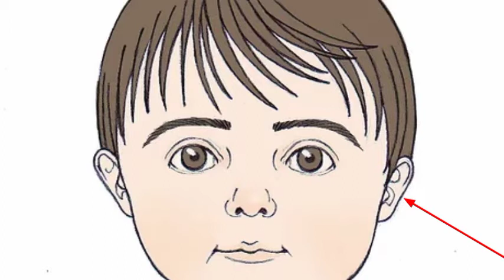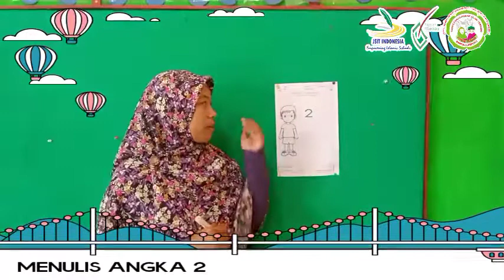mengenal mata dan telinga_kelompok B_tkit fitrah insani 1